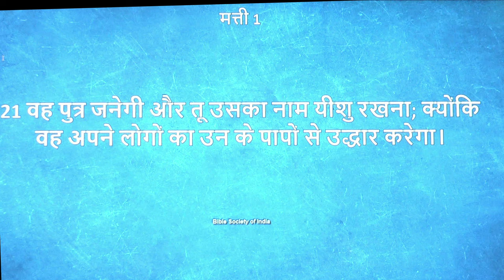नई वाचा और पति पत्नी । (संदेश - पास्टर अनिल कोचर)